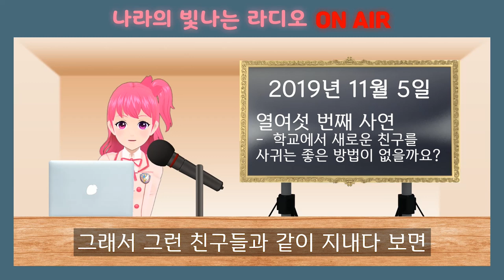[나빛라]별 둘 - 모두들 화이팅입니다!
이번에도 정말 많은 분들이 사연을 보내주셨더라고요
항상 관심 가져주셔서 감사해요!
전문 DJ가 아니라 조금 어색할 수는 있지만
예쁘게 들어주세요 ͡~ ͜ʖ ͡°

**여러분 사연은 아래 링크에서 받고 있습니다!!
댓글로는 사연을 받고 있지 않아요!
해당 링크로 가셔서 사연 보내주세요~!